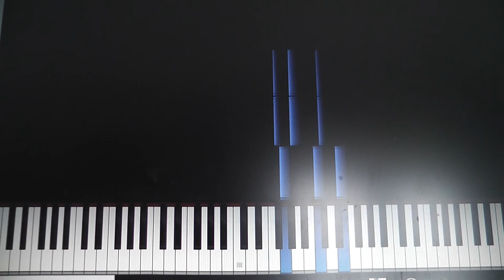The Beatles - All You Need is Love (Harpsichord Tutorial)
Made with Piano From Above